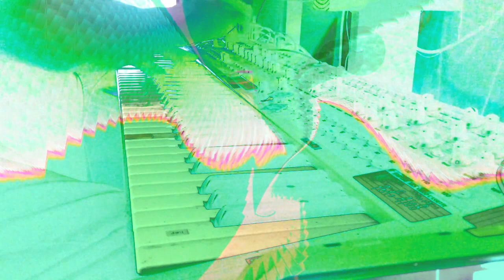Forms of sound made real from beyond all voids of nothingness - Structure without structure manifest